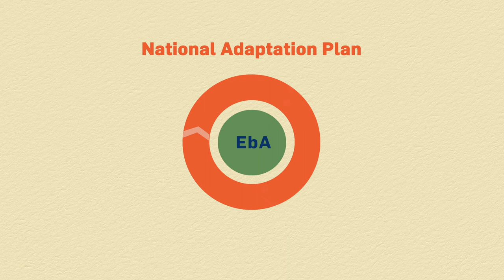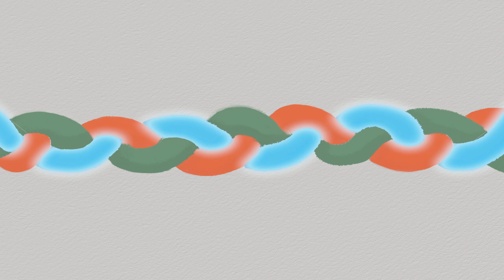Solutions in Nature: Lessons from Fiji and Timor-Leste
Ecosystem-based Adaptation (EbA) is a critical part of the global solution to climate change. As a type of nature-based solution (NbS) for adaptation, EbA includes restoring, protecting, and managing ecosystems to ensure their health and the long-term effectiveness of the services they provide. When implemented correctly, these approaches help reduce vulnerabilities to climate risks, enhance livelihoods, and promote biodiversity conservation.

Many countries are already using EbA to help build resilience to the impacts of climate change. In order to maximize its uptake and benefits, it is critical to integrate EbA actions into a country’s National Adaptation Plan (NAP) process.

This video features two countries—Fiji and Timor-Leste—that are effectively scaling up EbA actions through their NAP processes.